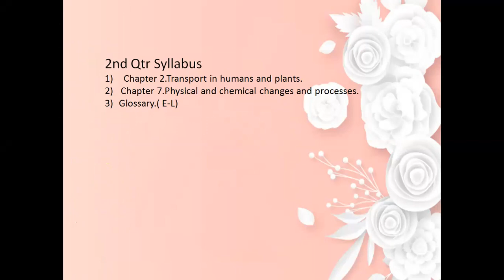Class 7 english 2nd quarter syllabus